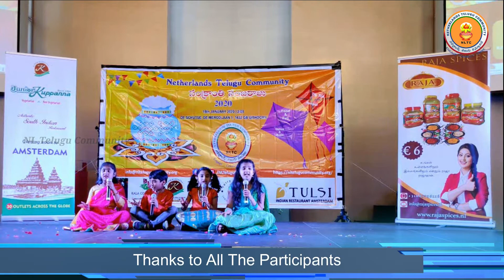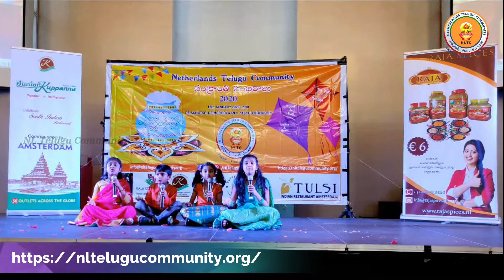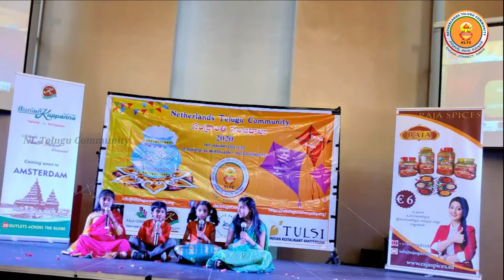[NLTC]S2020 Paluke Bangaaramayena by Krithi, Ritvik, Aasritha, Hasini